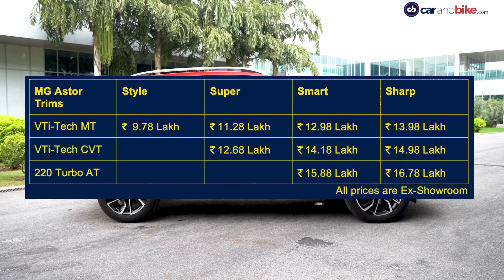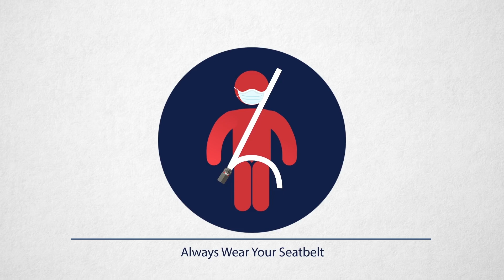MG Astor Prices | VW Taigun Bookings | New Gen Bajaj Pulsar Launch Date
The top automotive stories of the day - MG Astor compact SUV prices announced. Volkswagen Taigun bookings cross the 16,000 mark. New-generation Bajaj Pulsar gets a launch date.